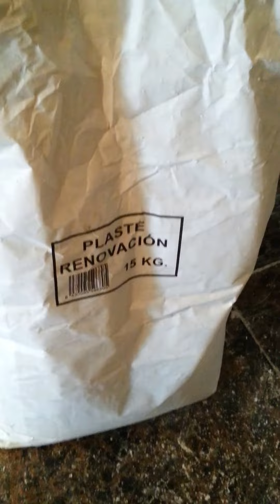HACER PARED RUSTICA ( PASO A PASO)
Hola a todos ... este video va sobre como hacer en una pared de tu casa un efecto rustico sencillo y facil para cualquiera que quiera cambiar un poco la decoracion de su casa...

MATERIALES:
Plaste de renovacion ... conocido tambien como cubre gotele ..

HERRAMIENTA :
Paleta o paletin ( en este caso)
cubeta o caldereta...
llana ... o espatula grande..
ganas e imaginacion ..

la pasta tiene que parecer musse cuando termineis de amasarla...